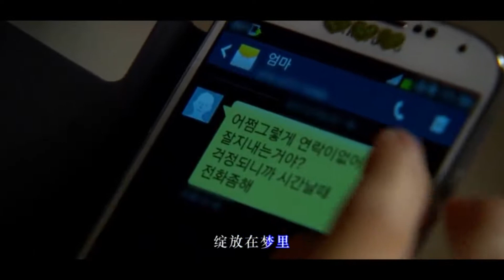天籟天《愛的困惑》1080P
作詞：胥鐘蕙
作曲：徐嘉清